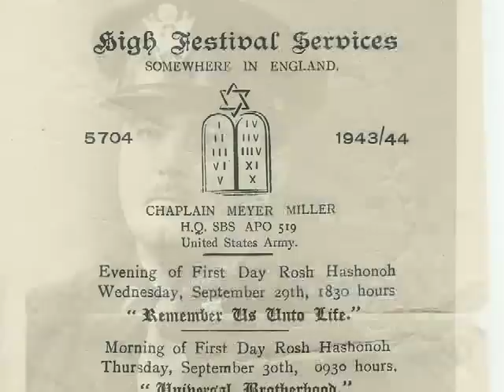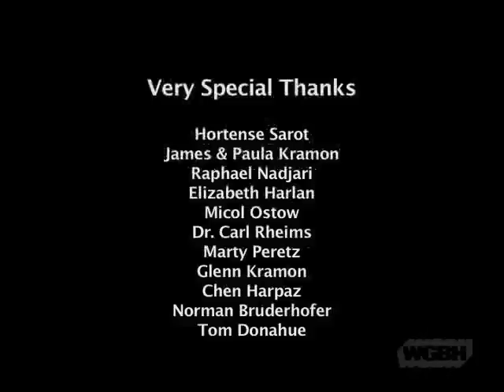A Clearing In The Fog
A short story detailing the happenstance encounter between a US Surgeon and German Medical Officer during WWII.  It is a true story of the narrator's grandfather, Irving Sarot.